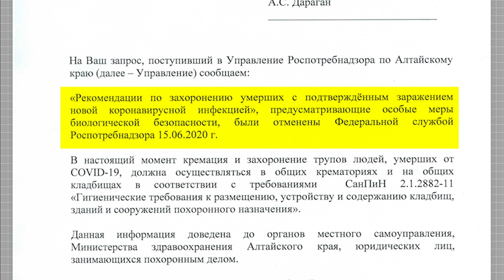Гробы с окошком для умерших от Covid-19 начали продавать в Барнауле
Что для одних горе - для других выгода. Прощание с погибшими от коронавируса при открытом гробе невозможно, поэтому ритуальщики стали предлагать гробы с окошками на заказ. Наш корреспондент узнавал, насколько опасно тело умершего от ковида, и даже сам попытался заказать необычный гроб.